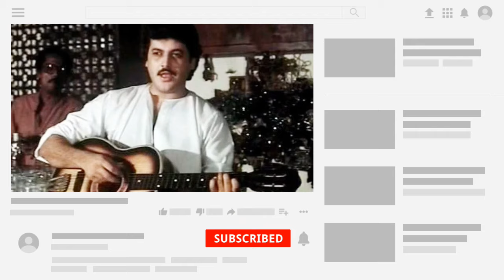Bollywood Superstar Raj Kiran Biography| Bollywood Jhandu News